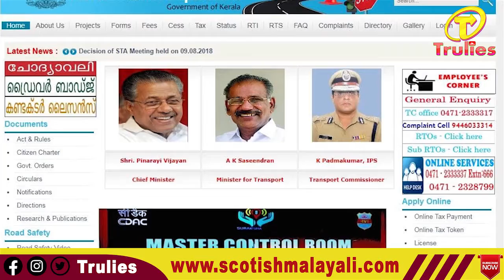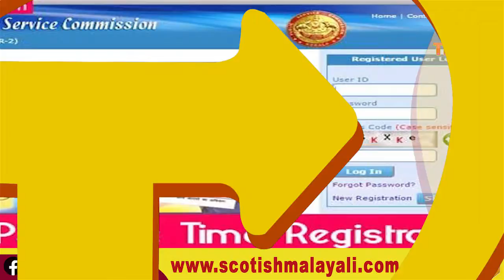പിഞ്ചുകുഞ്ഞിനെ അമ്മ ദാരുണമായി കൊലപ്പെടുത്തി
വാർത്തകളും വിശേഷങ്ങളും അറിയാൻ ട്രൂലൈസ് ന്യൂസ്...
# pinaraiviyajan#ldf#